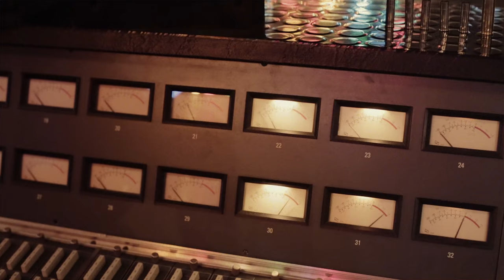McFly | The Lost Songs | Episode 08 - Something About You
The Lost Songs is a weekly mini series where McFly talk about all of their unreleased songs, featuring never before seen footage and exclusive interviews.

Produced by Happy Entertainment
Directed by David Spearing